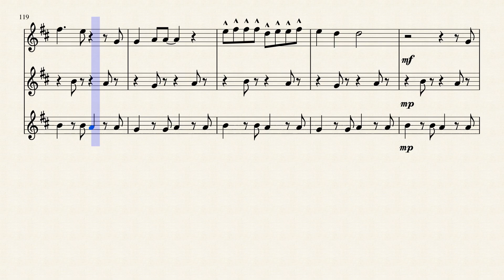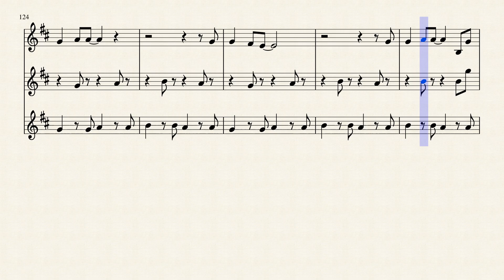Gotye - Somebody That I Used To Know Eb Saxophones